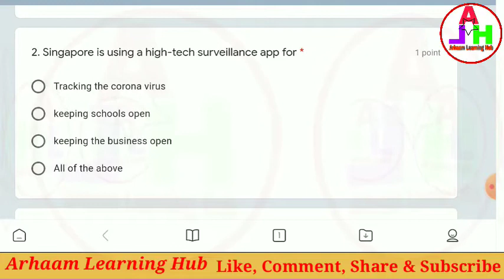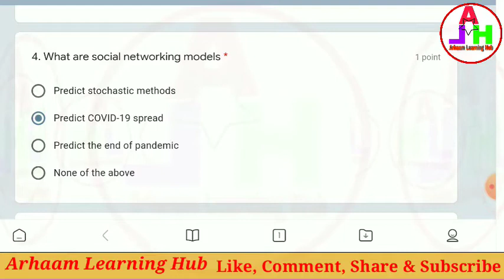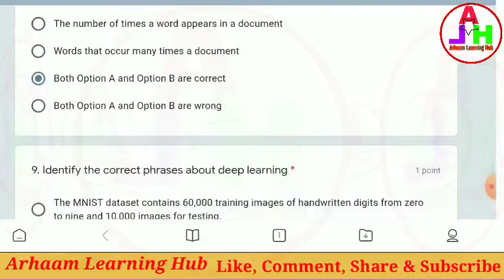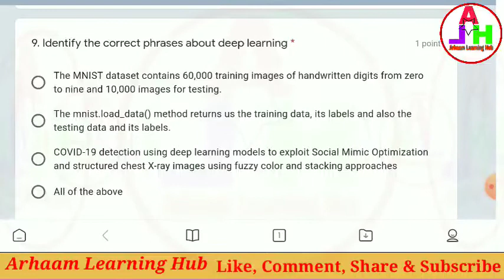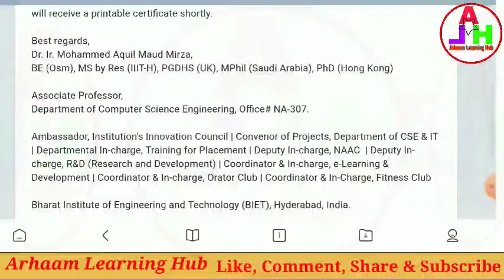COVID-19 Emergence in Computing Science-A Quiz | Online Quiz | Free Quiz Certificate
COVID-19 Emergence in Computing Science - A Quiz

Organized by Department of Computer Science Engineering (CSE) and Department of Information Technology (IT) at Bharat Institute of Engineering and Technology (BIET), Ibrahimpatnam, Hyderabad, Telangana